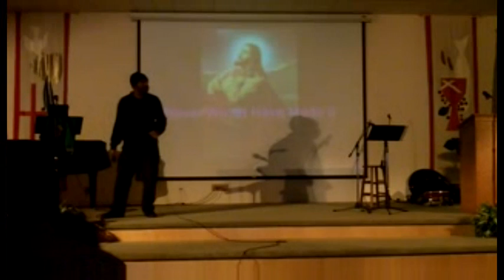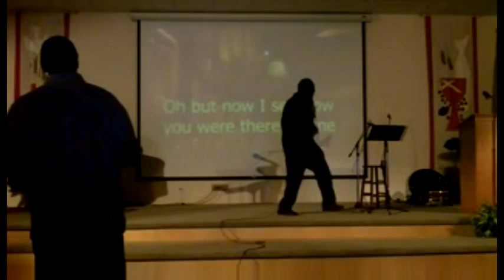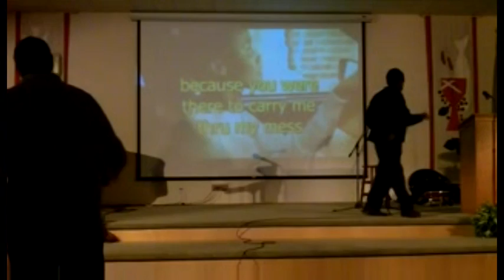Never Would Have Made It - Live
Never would have made it, never could have made it, without you
I would have lost it all, but now I see how you were there for me

And I can say
Never would have made it,
Never could have made it,
Without you

I would have lost it all,
But now I see how you were there for me and I can say
I'm stronger, I'm wiser, I'm better,
Much better,

When I look back over all you brought me thru.
I can see that you were the one that I held on to
And I never
[Chorus] Never would have made it

Oh I never could have made it
[Chorus] Never could have made it without you

Oh I would have lost it all, oh but now I see how you were there for me

I would have lost my mind a long time ago, if it had not been for you.
I am stronger
[Chorus] -- I am stronger

I am wiser
[Chorus] -- I am wiser

Now I am better
[Chorus] -- I am better

I made it thru my storm and my test because you were there to carry me thru my mess

Anybody better
I can stand here and tell you, I made it. Anybody out there that you made it

Much better
[Chorus] -- I am much better

I made it, I made it, I made it, I made it, I made it, I made it, I made it, I made it

And I never would have made it

I would have lost my mind, I would have gave up, but you were right there, you were right there